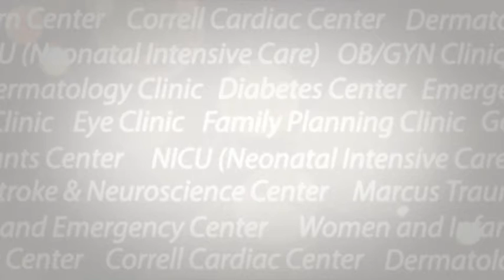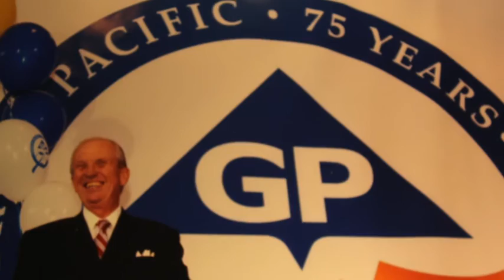2016 WCGG - Legacy Award - Pete Correll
In 2007, Pete Correll, Chairman Emeritus of Georgia Pacific, led a successful campaign to save Grady Hospital. He formed and served as Chair of the Grady Memorial Hospital Corporation, a non-profit created to provide financial stability and leadership to our Atlanta institution. Through his courage, leadership and wisdom, he worked tirelessly day and night to save the vital public entity that is Grady. By being determined, honest and authentic, he has demonstrated what true leadership looks like. In saving Grady, he not only rescued a cherished institution, he restored the health and well-being of an entire region. He showed us that legacy isn’t someday, legacy is now. Atlanta can’t live without Grady, and Grady could not have lived without Pete Correll.